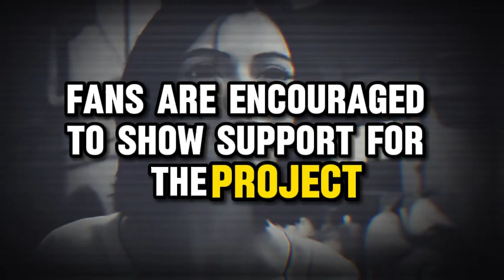Alita 2 trailer movie teaser alita battle angel 2